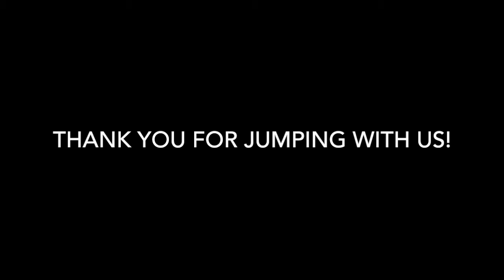Skydive Tennessee Kim Adkins